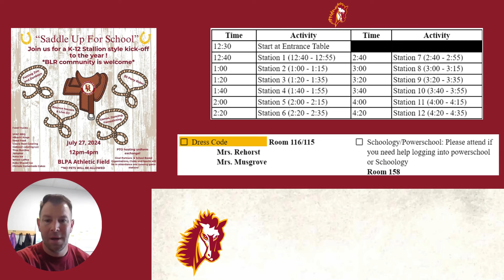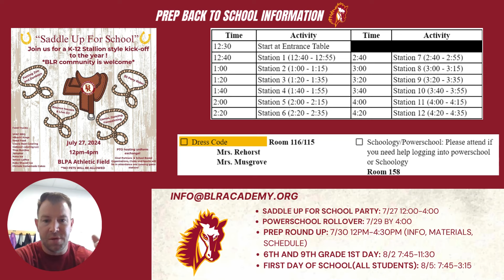BLPA Back to School Info!